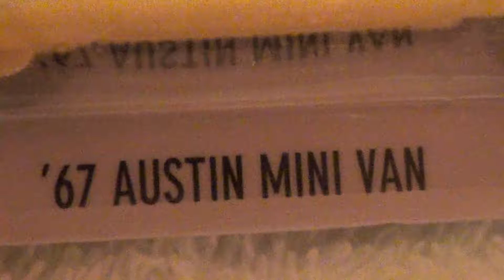67 AUSTIN MINI VAN HW CITY HOT WHEELS 2